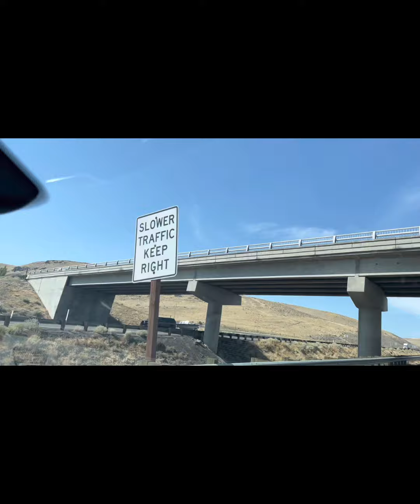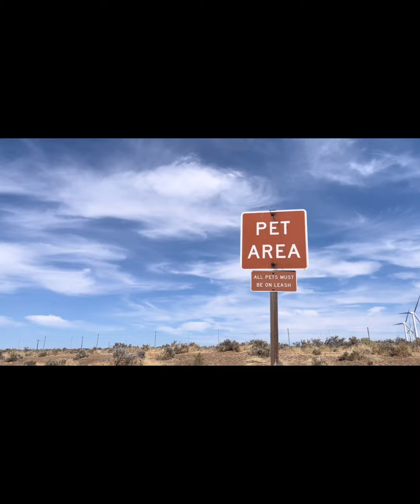Road-trip/ Family Bonding/ Simple Life In America